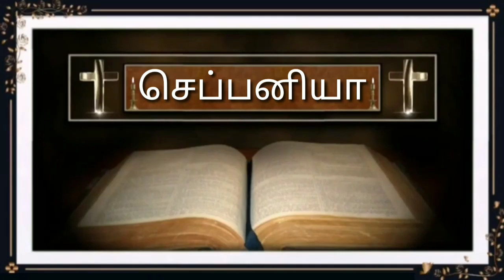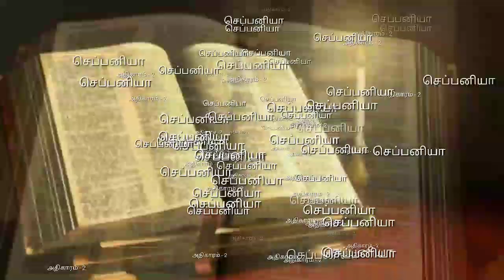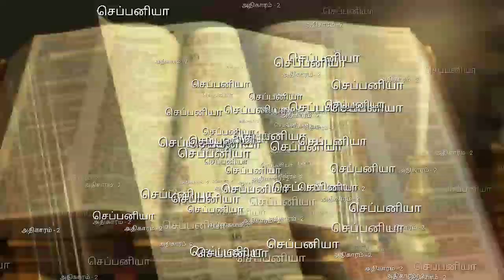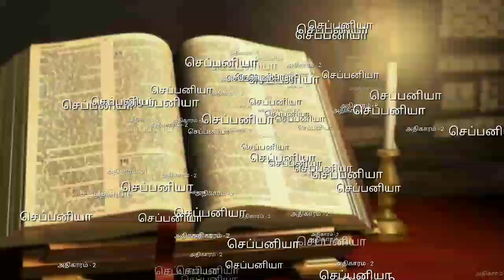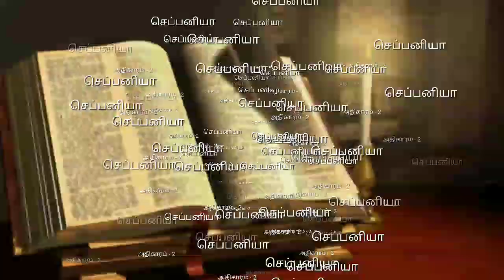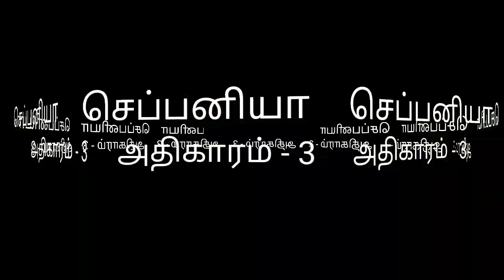செப்பனியா/ தமிழ் ஆடியோ பைபிள்/Zephaniah/Tamil Audio Bible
செப்பனியா தமிழ் ஆடியோ பைபிள்.
Tamil Audio Bible Zephaniah